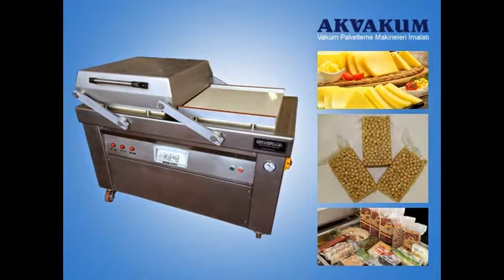Kuruyemiş Vakumlama Makinası Fiyatı Satışı Satın Al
Akvakum firması Kuruyemiş Vakumlama Makinası konusunda size en uygun fiyatları sunmaktadır. Kuruyemiş Vakumlama Makinası fiyatlarını öğrenmek ve satın alma işlemleri için bizimle iletişime geçebilirsiniz.